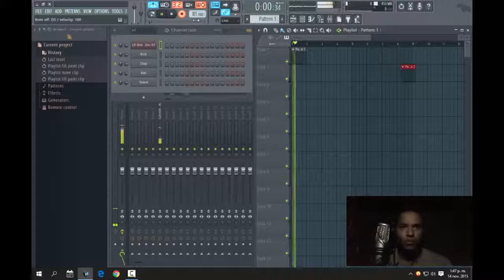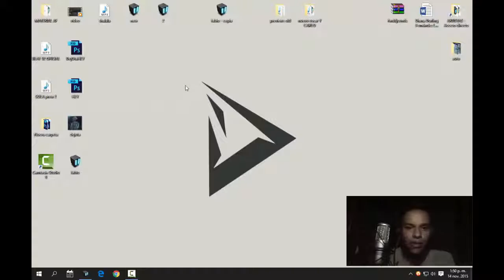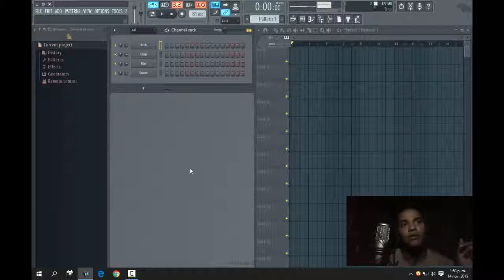NOVIEMBRE 28 VIDEO LYRICS HEY SALUNDANDO